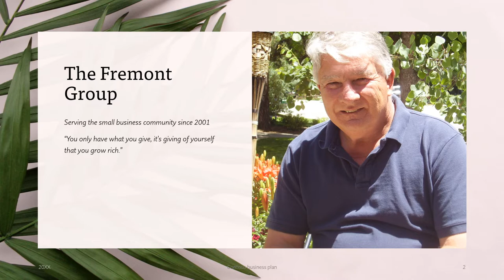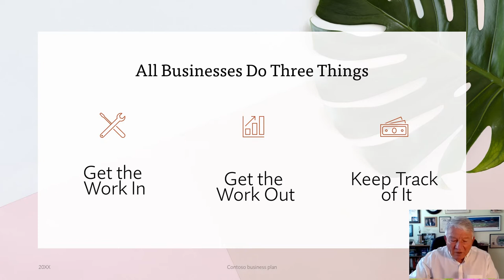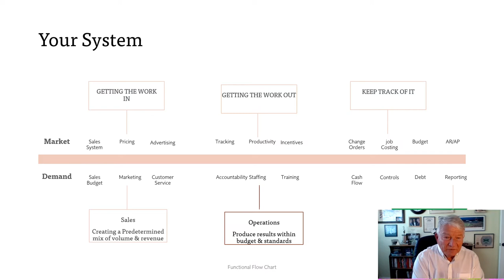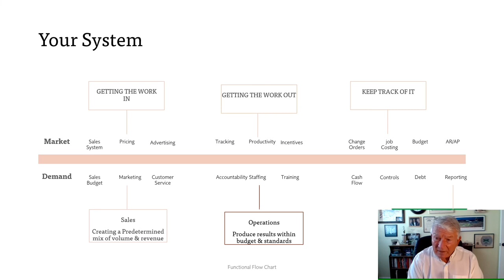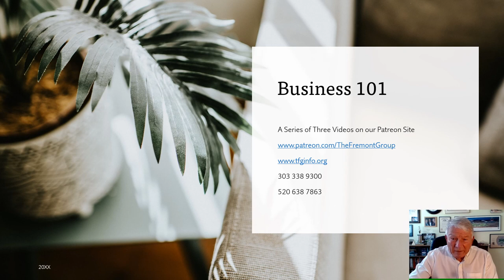Business 101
Introduction to Webinar Series by The Fremont Group